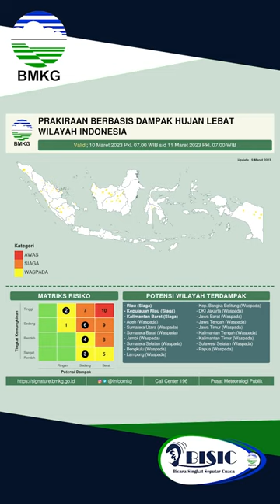Bicara Singkat Seputar Cuaca (BISIC) 09 Maret 2023